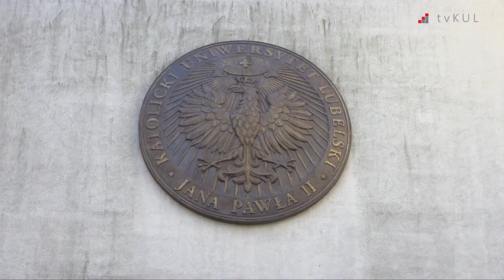KUL: Rozpoczęcie roku akademickiego 2017/18